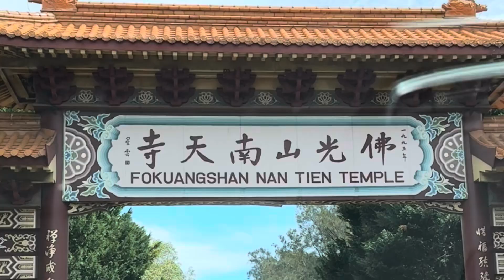Day Out with Family at wollongong Nantientemple Srivenkateswara blue-whole 🥰🌸